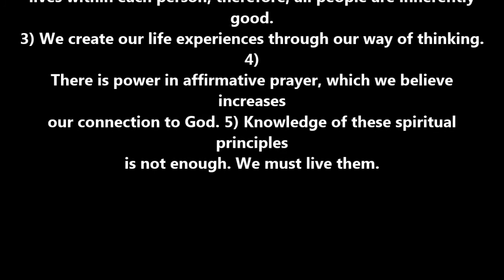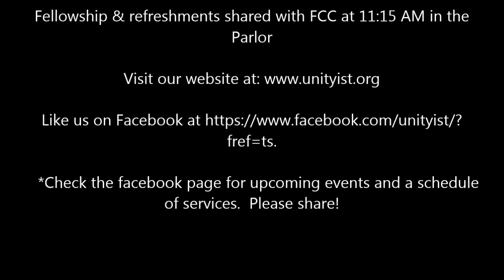Near Death Experience - Sharon Shadduck - part 1 - 7-1-18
Sherry Shadduck presents her personal, near-death experience.
Binghamton, NY.
At Unity in the Southern Tier in Binghamton, NY.
All Welcome.
Sundays at 11:45 in the Eden Room in the First United Congregational Church on Corner of Main and Front St..